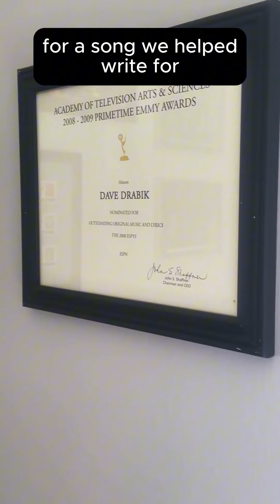Fine Line’s Home Office Tour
Welcome to Fine Line’s global headquarters in beautiful Vinings, GA! (aka the home office) Surrounded by props, decor, and Emmy Awards from past and current shows, it’s only a short walk to some of the best shops & restaurants in Atlanta. What more could you ask for?